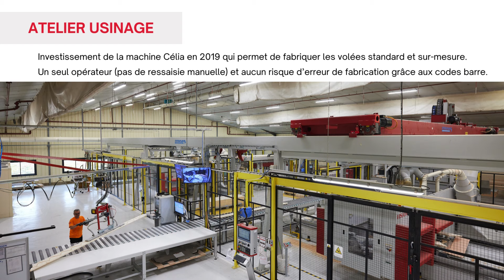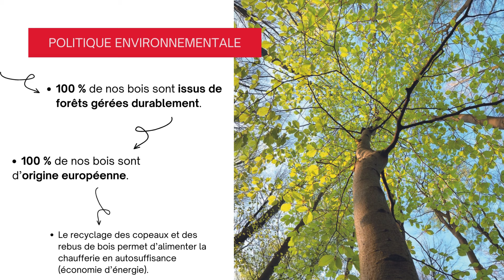La fabrication d'escaliers / Les Menuiseries Françaises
Découvrez la fabrication de nos escaliers dans notre usine Cordier en France.